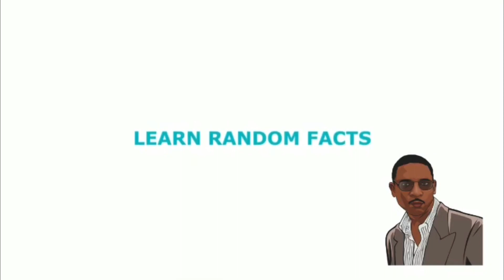I Tried The Ultimate Yoga Challenge....(I Almost Broke Something)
Click the Link to help  protect your immune system from the Corona Virus ⤵️

Check out my my podcast show called “Reason To Rant” Hear rants about Relationships, politics, sports & much more ⏩

My apps

Apple Iphone
Swap Face- Swap faces in photos